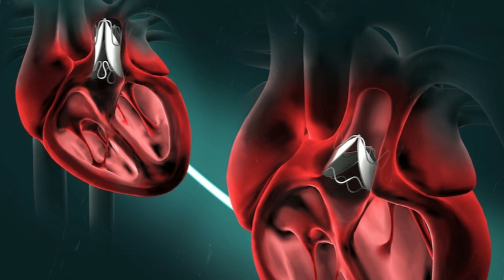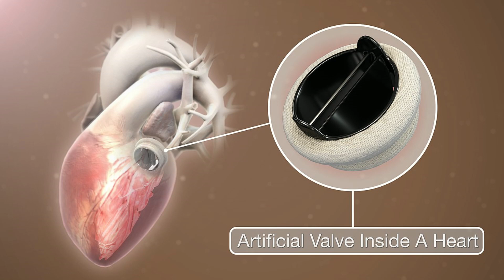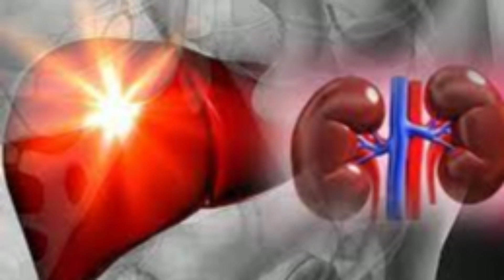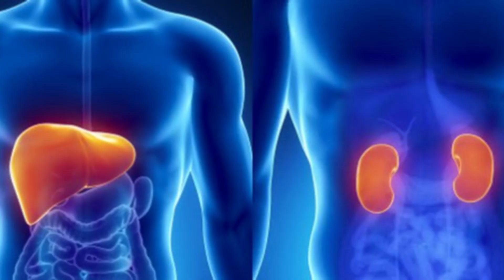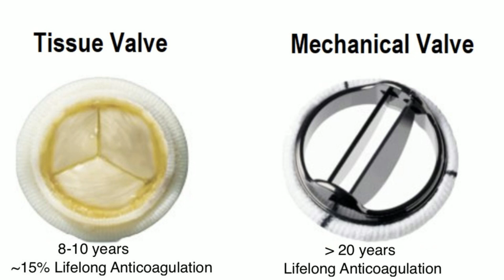Heart Valve Surgery What to look out for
After undergoing heart valve surgery, it is important to be aware of certain things to ensure a smooth recovery process. In this video, we discuss the key factors to keep in mind post-surgery to avoid any complications or setbacks. From monitoring your physical activity to watching out for any signs of infection, taking proper care of yourself is crucial for a successful recovery.

It is essential to follow the instructions provided by your healthcare team and attend all follow-up appointments to ensure your heart is healing properly. By staying vigilant and proactive about your health, you can prevent any potential issues and enjoy a better quality of life after heart valve surgery.

If you or a loved one has recently undergone heart valve surgery, make sure to watch this video for valuable insights on what to look out for during the recovery period. Remember, a little caution goes a long way in ensuring a healthy heart!

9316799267 and 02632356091(call time 9am to 6pm -monday to Saturday )

DM CARDIOLOGIST

3:30pm to 5:30 pm in afternoon Daily(Excluding Sunday)

Halar road,

Valsad
For appointment:-
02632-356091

Vapi:-
21ST CENTURY HOSPITAL